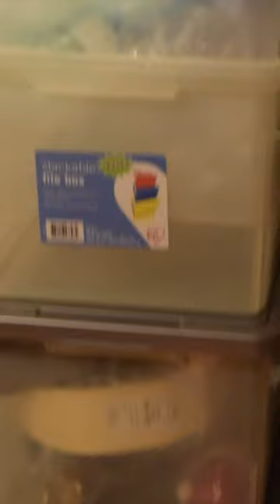ItsTheLittleThings Decluttering Organizing SpringCleaning